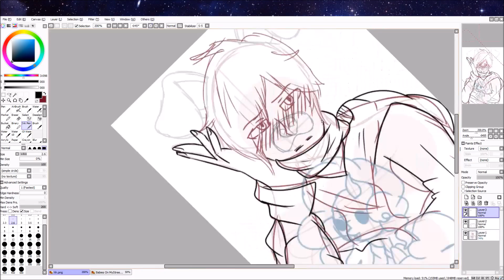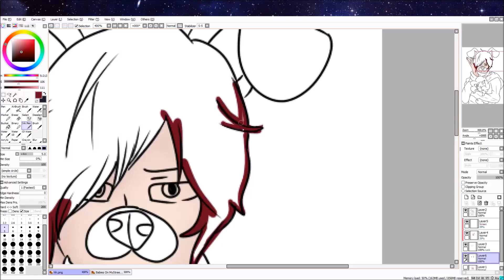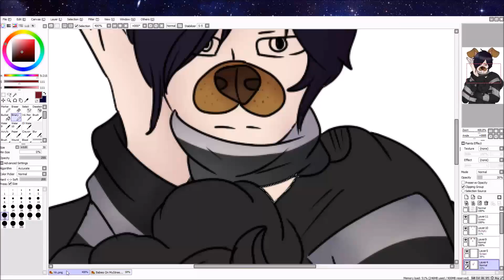Snapchat Zane -Aphmau Speedpaint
Characters belongs to Aphmau
▬▬▬▬▬▬▬▬▬▬ஜ۩۞۩ஜ▬▬▬▬▬▬▬▬▬▬▬▬▬▬